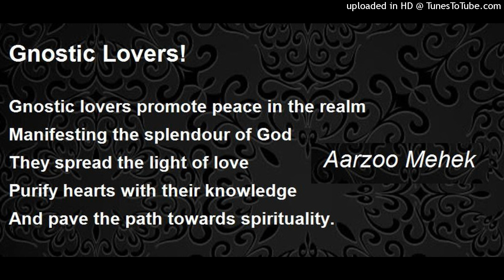Love in the Gospel of Thomas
Saying 25
“Jesus says: "Love thy brother like thy soul; watch over him like the apple of thine eye." “:

Matt 22:39 The second, like it, is this, ‘You must love your neighbor as yourself.’

This commandment was new, in that the Law, under which Jesus and his disciples were at that time, commanded a person: “You must love your fellow [or neighbor] as yourself. ) It called for love of others as of oneself but not for a self-sacrificing love that went even to the point of giving one’s own life in behalf of another. Jesus’ life and death exemplified the love this new commandment called for.

This verse does not occur in the New Testament. However, the mode of expression does have parallels in the Old Testament: Lev 19:18, Deut 6:5, Deut. 32.10; Ps. 17.8; Prov. 7.2." Love your brother as yourself: Cp Luke 10:25-29, Matt 22:34-40, Mark 12:28-34, Rom 13:8-10, Gal 5:13-15, Jam 2:8.

In answer to the question, "What must I do to inherit eternal life?" (Lk 10:25), Jesus cites this verse: "Love your brother as yourself" (Lk 10:27). When this answer brings out the follow-up question, "And who is my brother?" (v 29), Jesus responds by telling the parable of the good Samaritan (Lk 10:30-37). In his parable Jesus makes it very plain that "brother" must not be restricted to 'fellow believer', but that it includes especially those with whom we feel we have little in common -- even those whom the most "upright" Jews despised -- the Samaritans!

In taking this broadly inclusive point of view, Jesus is only following the context of the Lev 19:18 citation: in Lev 19:33,34 it is clear that "brother" includes the "alien" -- that is, the Gentile: "Love him as yourself, for you were aliens in Egypt."

"The key words 'brother' and 'eye' link Logia 26 and 25. Logion 26 corresponds to Matt. 7.3-5; Luke 6.41-42) and as the simpler construction may also represent parallels in the Old Testament. But it is also conceivable that Thomas has simplified an earlier saying, the centre of which was reproof of the brother, and put self-correction at the centre."

Saying 43
43)  His disciples said to him, "Who are You, that You should say
these things to us?"     Jesus said to them, "You do not realize who I am from what I say to you, but you have become like the Jews, for they (either) love the tree and hate its fruit or love the fruit and hate the tree."

Here the Jews are the Pharisees that is the leaders of the Jews who love the tree but hate its fruit that is love spiritual teaching but hate spiritual practices. What Jesus is saying here is that we must not become double-minded or two faced about our faith.

55)  Jesus said, "Whoever does not hate his father and his mother cannot become a disciple to Me. And whoever does not hate his brothers and sisters and take up his cross in My way will not be worthy of Me."

The word “hate” ought to read “put aside” we have to put aside our families to become a disciple of Christ if one wants to become bone of Christ's bone, and flesh of His flesh, they must "leave father and mother, and be joined unto the husband.

107) Jesus said, "The Kingdom is like a shepherd who had a hundred sheep. One of them, the largest, went astray. He left the ninety-nine sheep and looked for that one until he found it. When he had gone to such trouble, he said to the sheep, 'I care for you more than the ninety-nine.'"

The word care links this saying back to saying 25 Love thy brother like thy soul
our love for our brothers and sisters in the faith should be with tender affection thus caring